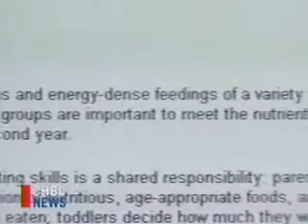Toddler Nutrition in Vancouver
Toddlers nutrition continues in vancouver